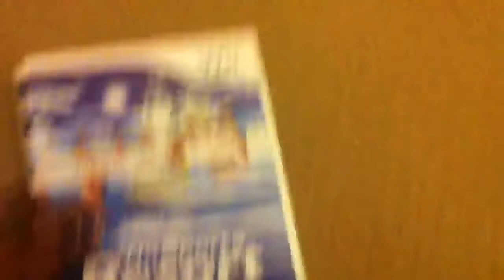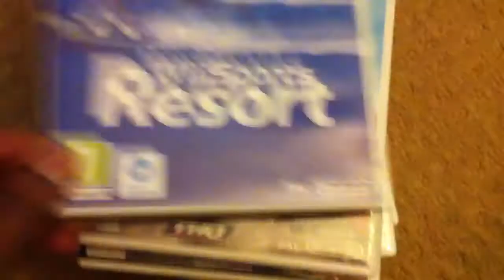My wii games